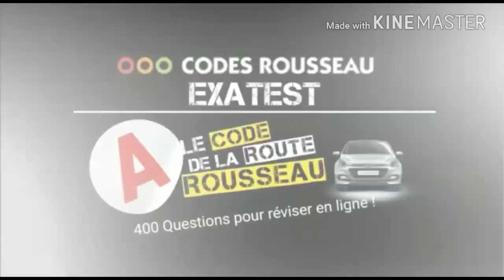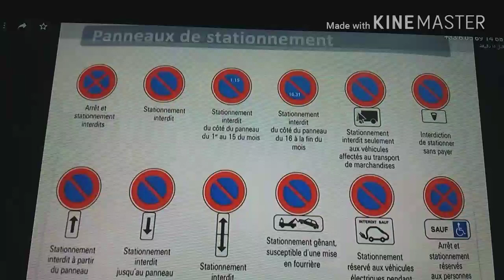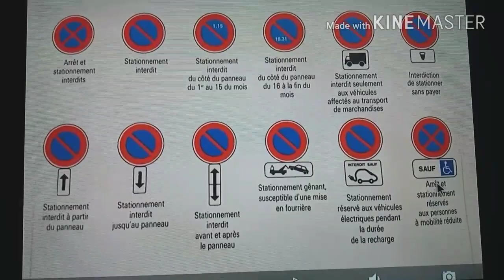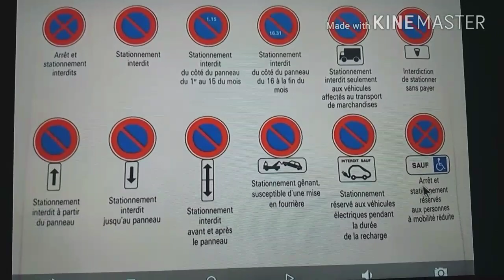شرح اللافتات الركن و الوقوف جزء الأول Panneaux de stationnement